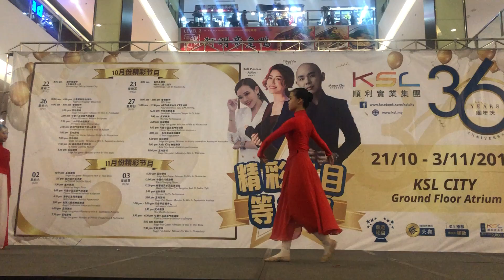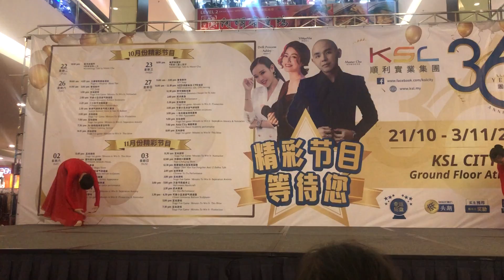Performance at KSL 2/4